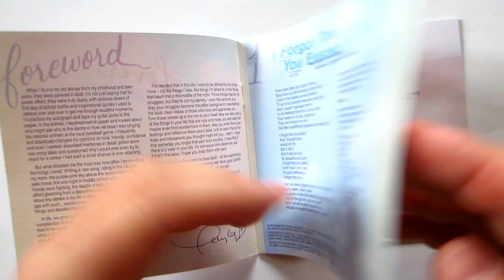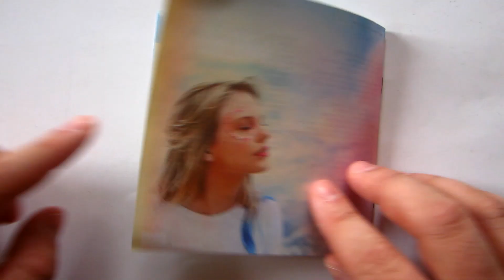Taylor Swift - Lover / cd unboxing /